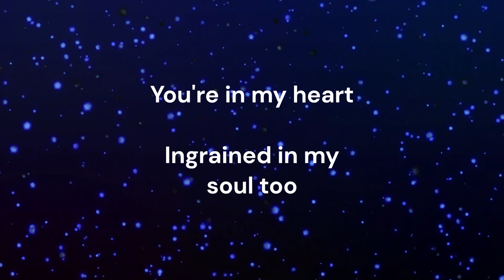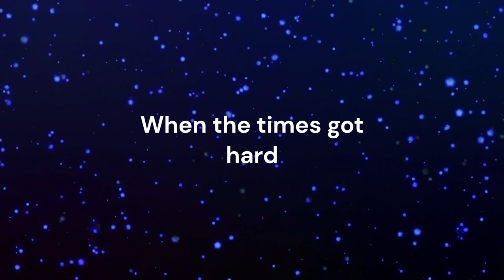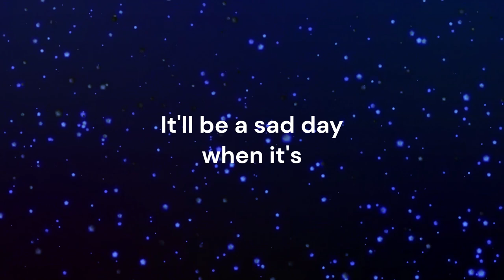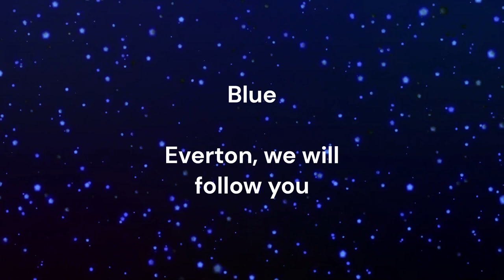Blue Nostalgia (Everton Blue Song) 2022 2023 - Ian Jardine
My new Everton song for 2022